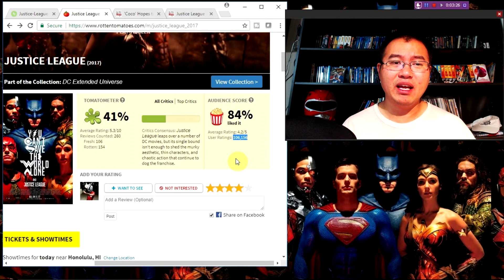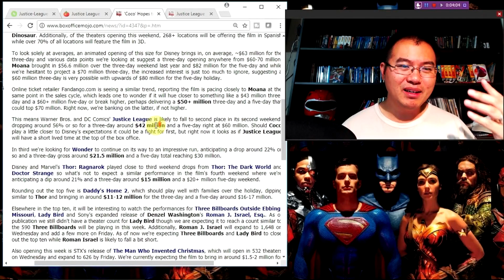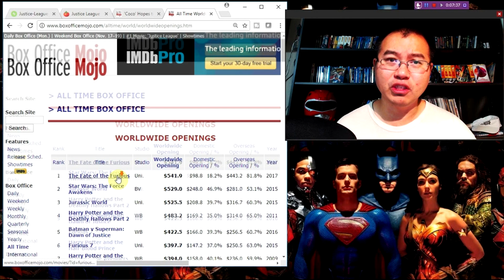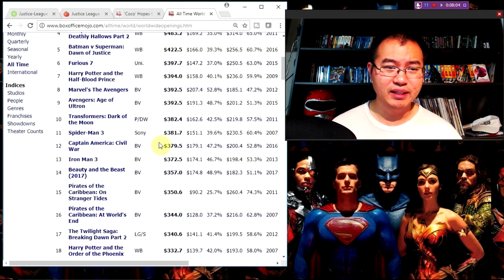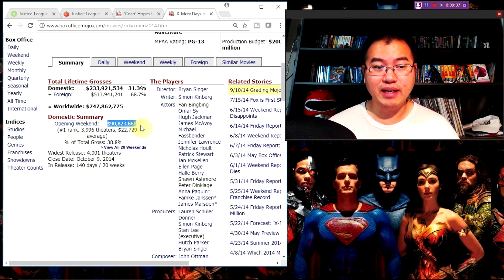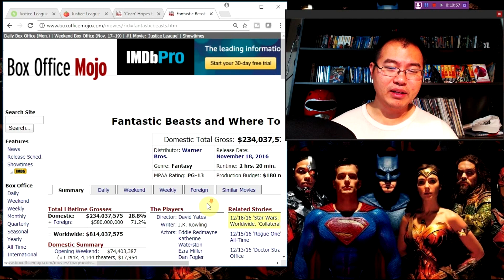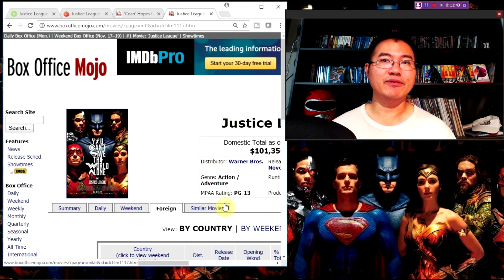Justice League BOX OFFICE HOPE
After scoring a $94M box office opening weekend, many have thrown in the towel.  But let's just wait for the second weekend and let's take a look at international.  Yes, domestic numbers are a big chunk of the box office, but let's look at other films that have had low opening weekends but large overall worldwide totals.  There is some hope that Superman will fly again.